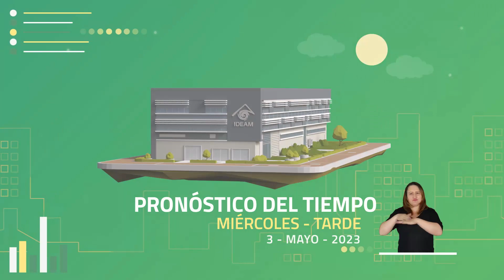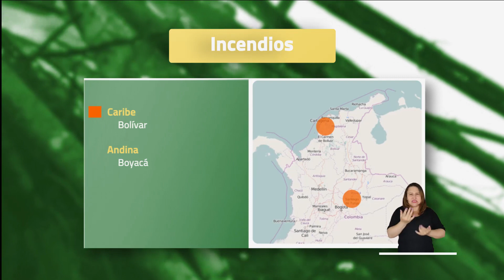Pronóstico del tiempo - Tarde miércoles 3 de mayo 2023